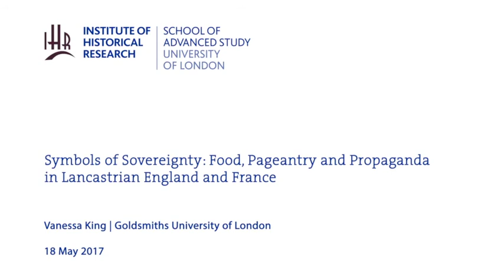Symbols of Sovereignty: Food, Pageantry and Propaganda in Lancastrian England and France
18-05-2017 Institute of Historical Research

This paper considers how the presentation of sweetmeats at royal banquets played a small but significant part in selling the ideology of the Lancastrian monarchy.  English sources first note the use of sotelties, in the form of edible heraldic devices, by Henry IV to proclaim the legitimacy of his usurpation of Richard II.  For Henry V and Henry VI, feasting provided the opportunity to reinforce the rightness of their claim to rule England and France.  Centre stage is given to the elaborate sotelties presented before dinner guests, with accompanying verses by John Lydgate, at the English coronation of Henry VI in 1429.

Food History seminar series